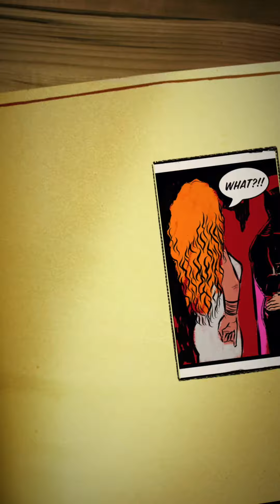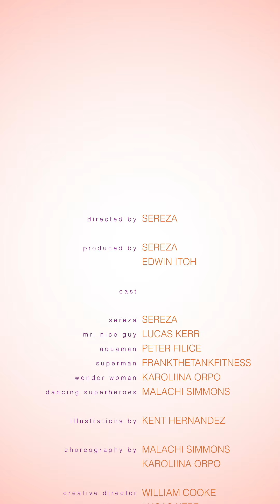Sereza - Pow Boom Bang (Official Music Vertical Video)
JOIN MY TRIBE! And listen to my New Album of English & Spanish Dance/Pop songs for Free on a Private YouTube Playlist!